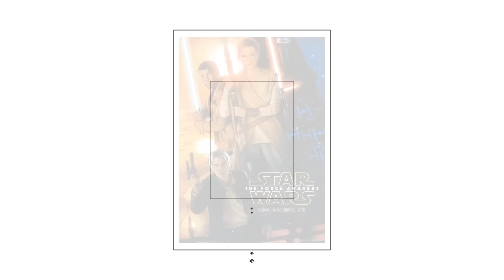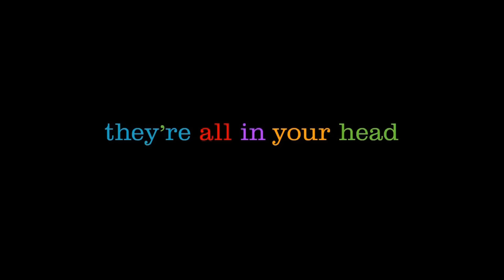【部長評電影】2015 全年五大電影排行榜 Top5 Movies in 2015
這是我認為的2015五大電影！
錄音的時候狂打噴嚏，有些許鼻音就請多多包涵啦
有什麼建議歡迎在留言區留言喔！